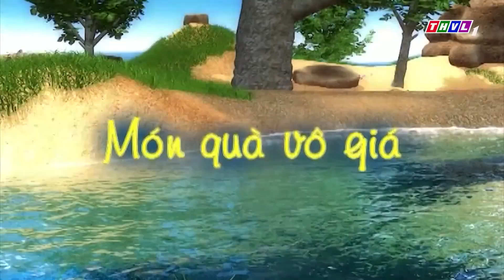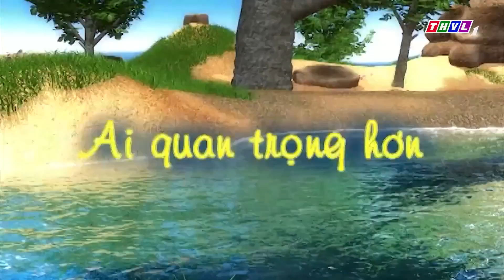CHUYỆN CỦA ĐỐM - CON NGOAN TRÒ GIỎI - Phải lễ phép, kính trọng người lớn - Phim Hoạt HìnhTHVL 2021